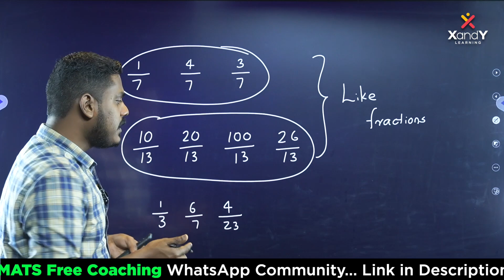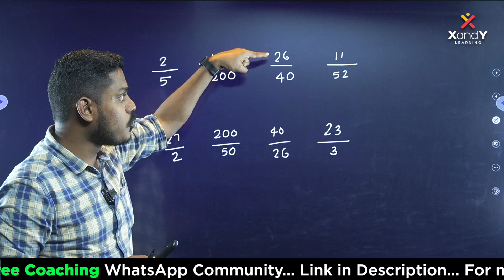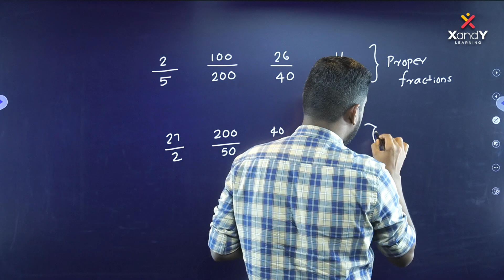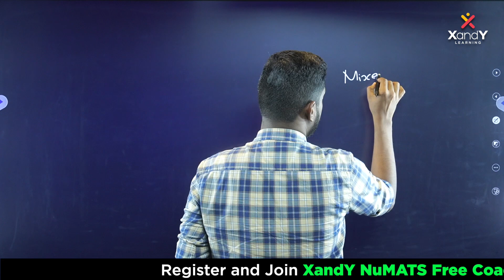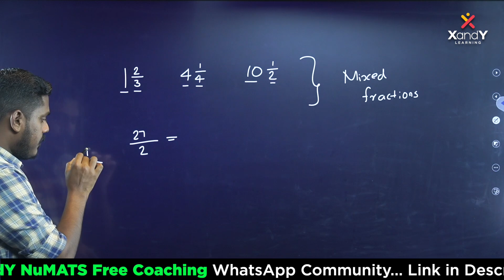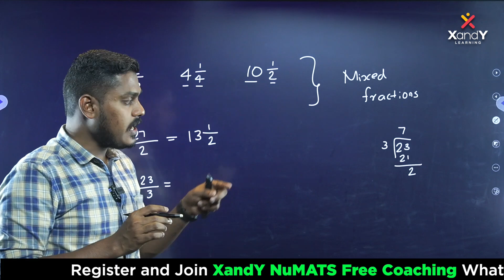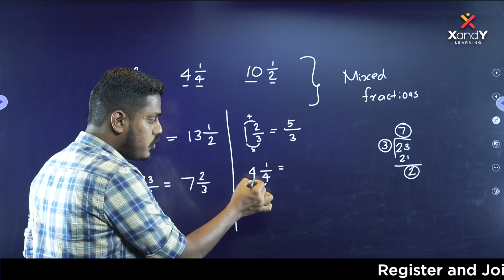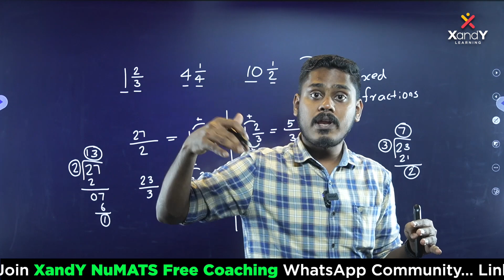NuMATS Sure Questions | Ep 03 | Mathematics | Aseem Sir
📌To Join XandY NuMaTS Free Coaching WhastApp Community:
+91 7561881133